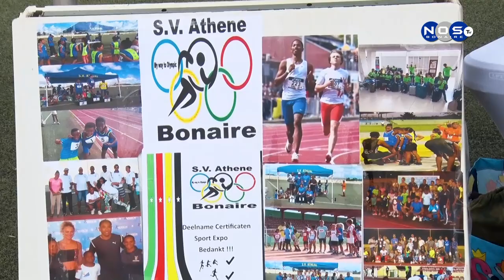1| INDEBON prome Sport Expo 2024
Boneiru tabata tin su prome Ekspo Deporte, INDEBON a organisa esaki pa pone atenshon na e variedat grandi di deporte ku tin aktualmente na Boneiru.